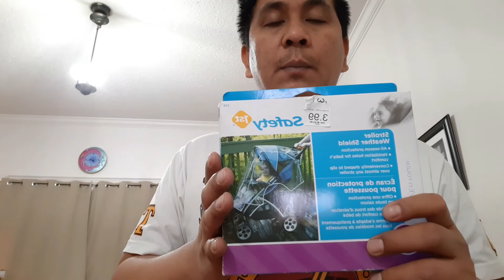Vlog #2 Grocery Shopping at Thrift Store Haul